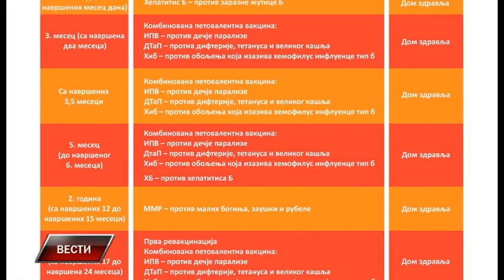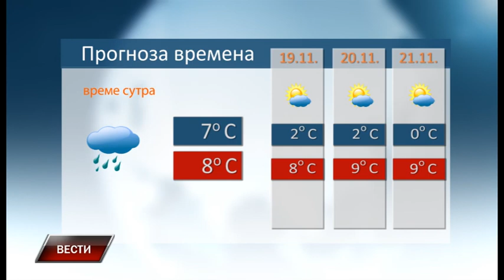Vesti 17 11 2017